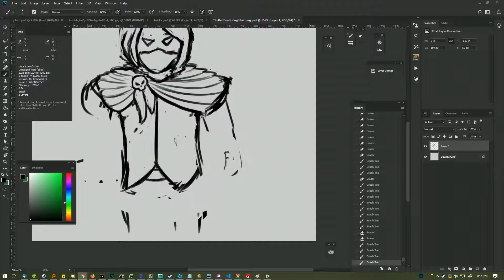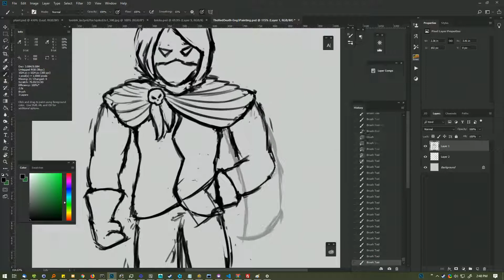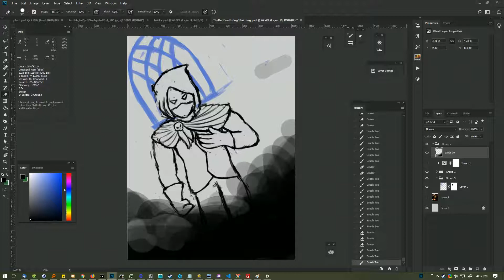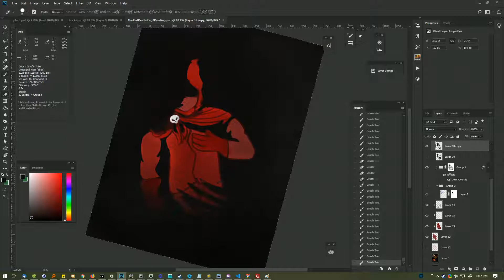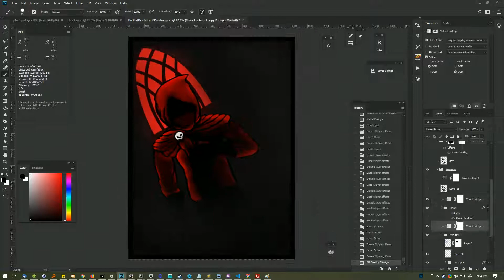The Masque of the Red Death -- Painting Timelapse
I was going to keep this unlisted originally, but I decided to public it for a while. Personally, I'm not quite happy how I approached this painting (it was quite an experiment to be honest), but ah well. I'm happy how it turned out in the end!

You can see some parts where I try to experiment with negative space type shading, in which I pretty much wasted an entire hour trying to do.

This is for an English assignment. I'm seriously not trying to be edgy, by the way.